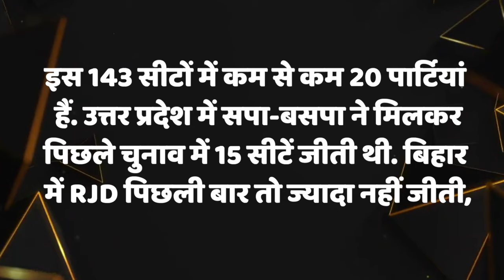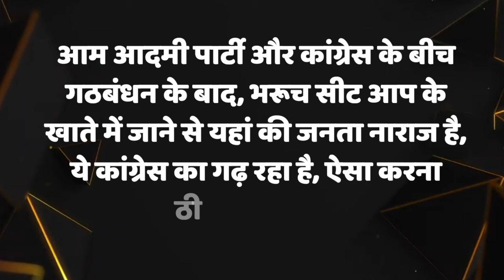मोदी ने तो 400 पार का टारगेट रखा है, पर कांग्रेस का लक्ष्य कितना बड़ा है, क्या जानते हैं आप?